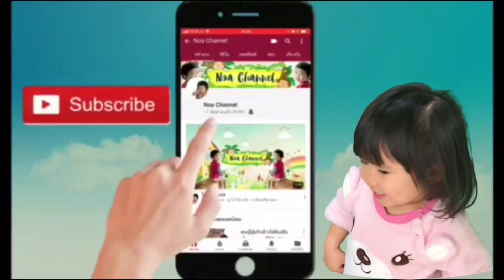ปูนึ่ง ไก่ทอด รากบัวชีส ถั่วแระญี่ปุ่น สลัดจานโต กินข้าวเป็นเพื่อนกันค่ะ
แฟนเพจโนอะ

ชาแนลทำอาหารปลูกผักของแม่แหม่ม